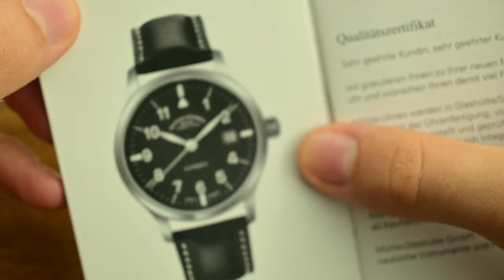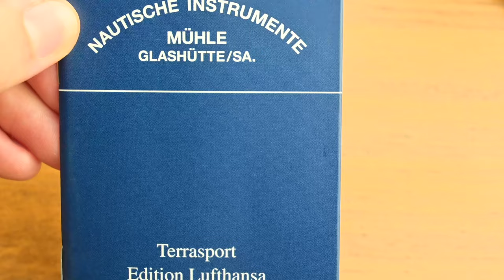This German Watch Brand Proves Luxury Giants Are a Waste of Money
Join me as I dive deep into the watch that started it all: my Mühle-Glashütte Terrasport Lufthansa Edition. For 15 years, this timepiece has been more than just a watch; it's a symbol of genuine craftsmanship and a family legacy.
Discover why I'm turning away from flashy luxury brands and embracing the understated elegance of Mühle-Glashütte. Watch till the end to see why this humble brand deserves to be in the spotlight.

and on